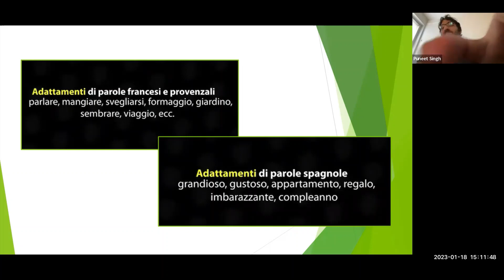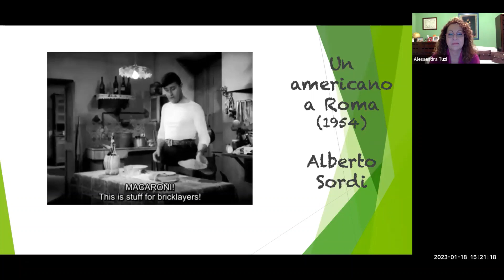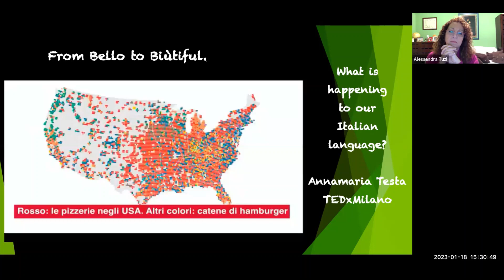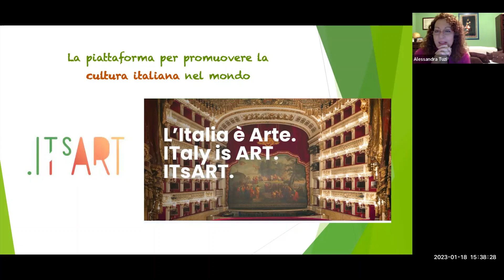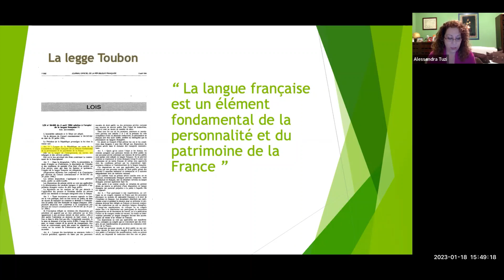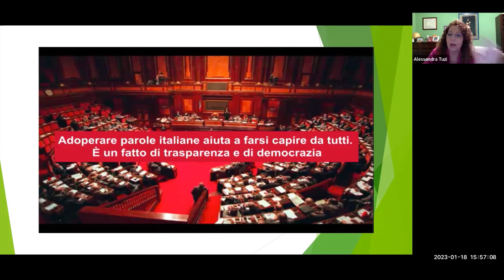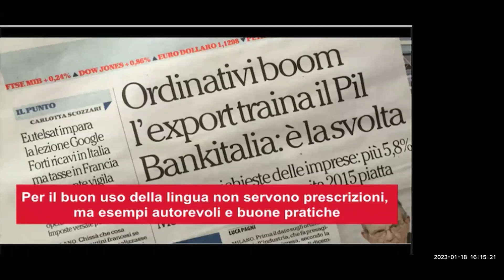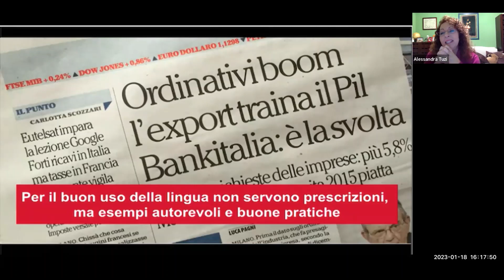Class with SYA Italy's Alessandra Tuzi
Watch the January 18, 2023, class: "La lingua italiana oggi: evoluzione e corruzione di un idioma accogliente." (The Italian language today: evolution and corruption of a welcoming language.)